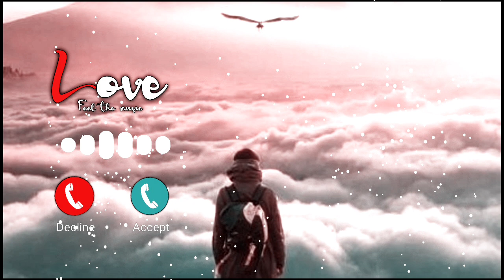Best kannada Ringtone || Kannada Love Ringtone || Kannada Ringtone #@Amith Rock videos✌️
Song Name :- Kannada Love Songs

NOTE :
THIS RINGTONES / MUSIC ARE NOT OWNED BY US. IF YOU ARE THE OWNER / CREATOR OF THESE ANY RINGTONE AND INFRINCE COPYRIGHT LET US KNOW WITH PROPER COPYRIGHTSPROPER COPYRIGHTS
@Total Gaming @GBK STATUS @TOM BRO

7070 kannada ringtones,
8d kannada ringtones,
99 kannada ringtones,
kannada 99 movie ringtones
ringtones 2020,
ringtones love,
ringtones telugu,
ringtones new,
ringtones songs,
ringtones music,
ringtones for android,
ringtones guru,
ringtones ಕನ್ನಡ,
ಕನ್ನಡ ringtones download,
ತೆಲುಗು ringtones,
ringtones 007 james bond,
00s ringtones,
ringtones 10 seconds,
ringtones 1 minute,
ringtones 1990,
ringtones 1999,
ringtone 15 second,
ringtones 1 min,
bahubali 1 ringtones,
top 1 ringtone,
number 1 ringtone,
kgf chapter 1 ringtone,
world number 1 ringtone,
kgf 2 ringtone,
ringtones 30 seconds,
ringtone 3d,
ringtone 30 sec,
ringtones 30 seconds telugu,
ringtones 30sec,
3 ringtones dhanush,
baaghi 3 ringtone,
world top 3 ringtones,
ertugrul season 3 ringtones,
kotigobba 3 ringtones,
ringtone 4 you,
super khiladi 4 ringtone,
gta 4 ringtones,
iphone 4 ringtones,
pixel 4 ringtones,
iphone 4s ringtones,
redmi note 4 ringtone,
housefull 4 ringtones,
mi note 4 ringtone,
alcatel pixi 4 ringtones,
ringtones 5sos,
ringtones 50000+ app,
polyphonic ringtones 50 cent,
top 5 ringtones tik tok,
5 ringtones joker,
5 ringtones tik tok,
5 ringtones to impress girls,
iphone ringtones 6s,
realme 6 ringtones,
oneplus 6 ringtone,
redmi 6 ringtone,
7th sense ringtones,
ringtone 8d,
iphone 8 ringtones,
oneplus 8 ringtones,
redmi 8 ringtones,
ringtones 90s songs,
redmi note 9 ringtones,
android 9 ringtones,
iphone 9 ringtones